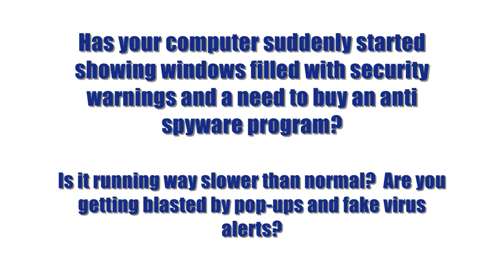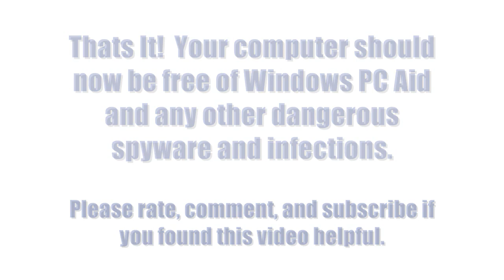Remove Windows PC Aid in 4 Easy Steps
If your computer has been infected with Windows PC Aid, then use these easy to follow instructions to remove Windows PC Aid.